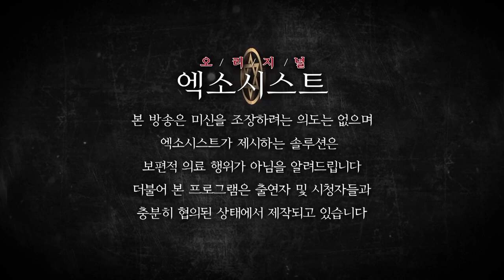[엑소시스트 번외 ] 10년간의 고통...조상의 눈 물..작두비월당 010-9858-8701 [부천점집/김해점집 ]